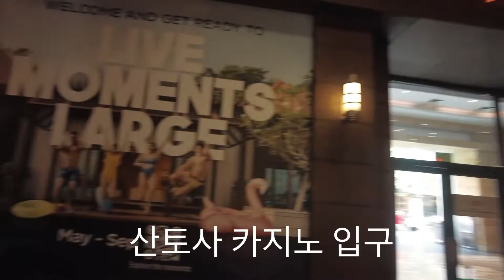[Trip] Singapore Santosa | Santosa Cove walking | Merlion | Clarke Quay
싱가폴에서의 여행 기록들 part 3

シンガポールでの旅行記録 part 3

Singapore Trip footage part 3